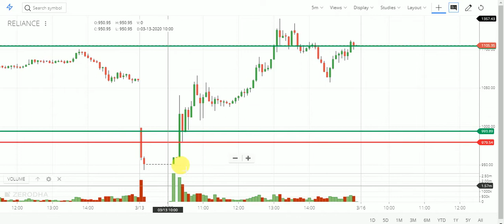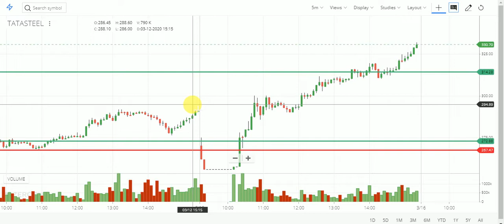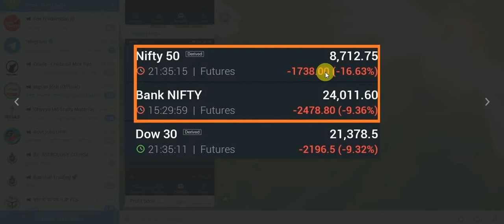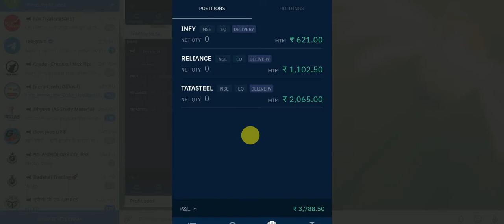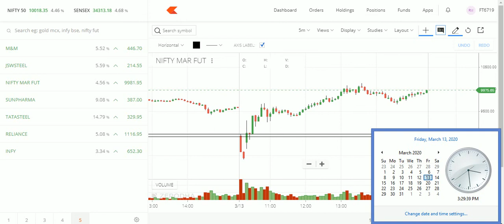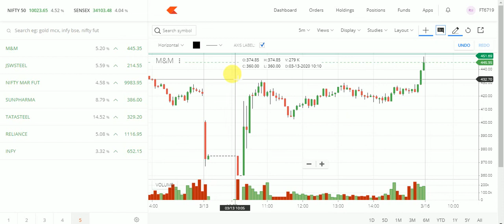Intraday Trading (13 March 2020) with INFY, RELIANCE, TATASTEEL || Trading India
Intraday Trading (13 March 2020) with INFY, RELIANCE, TATASTEEL by Trading India